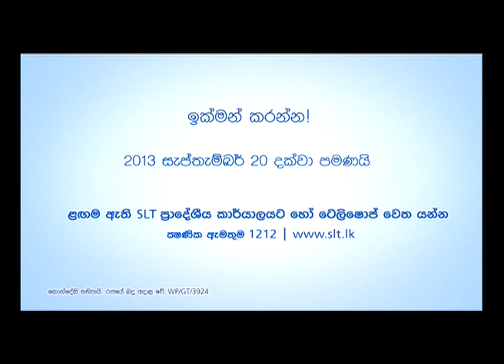SLT Broadband WWW & Win - Sinhala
Get consistent,high-speed Broadband connection from SLT and stand a chance to win latest Laptops from SLT. Plus many more fantastic offers!! Offer valid till 20th September 2013.